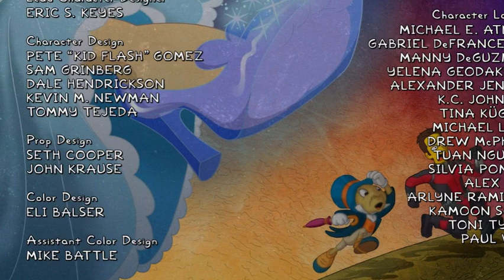WORSE THAN LISA GOES GAGA The Simpsons in Plusaversary Full Critical Review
I hate this video so bad both it and Lisa goes gaga are the only things from The Simpsons that make me cry in a bad way. Literally 99% of mediocre slightly funny  modern Simpsons stuff doesn't make me feel this way.
1 out of 10 in my opinion
Lisa goes Gaga was a 2 out of 10.